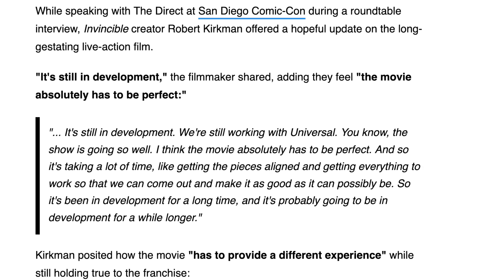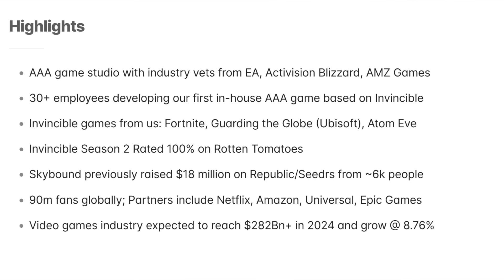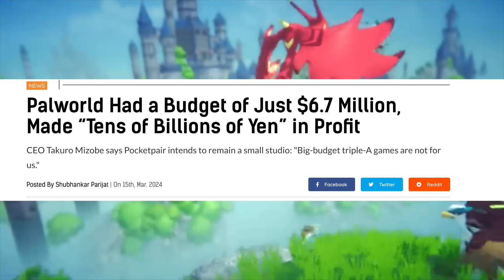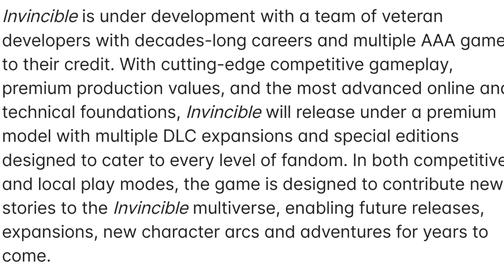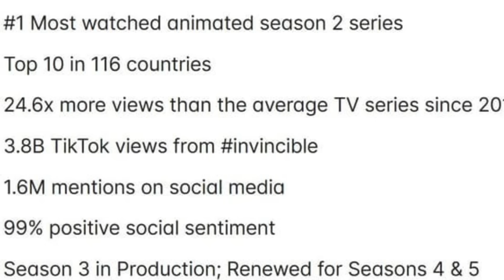The AAA Invincible Game Is Not A Scam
What it do, Durag Nation?

The Invincible game is officially in development, and we now have major updates on what to expect from this AAA Invincible game. The latest Invincible video game news confirms that this won’t just be another mobile title—it’s a fully-fledged Invincible game update with a serious budget behind it. While we don’t have an Invincible game release date yet, we do know it will feature Invincible fighting game mechanics, Invincible story DLC, and some kind of Invincible online mode with Invincible multiplayer elements. Whether it’s a Invincible MOBA, Invincible open-world game, or Invincible survival game, the hype is real.

The game is being developed by Skybound Entertainment, the same company behind the Invincible TV series and Invincible season 3, which will bring the famous Invincible Blue Suit Mark arc to animation. Additionally, a live-action Invincible movie is still in development under Robert Kirkman Invincible, making this a huge moment for the franchise.

One point of confusion about the game came from Invincible game crowdfunding through Republic crowdfunding, where Skybound Invincible game allowed fans to invest in their Skybound video games division. However, this does not mean it’s a low-budget project—the game is backed by massive companies like Skydance Interactive, the studio working with Skydance New Media on Marvel 1943: Rise of Hydra, an Amy Hennig game that already looks incredible. This shows that the Invincible game investment is serious, with proper funding and resources.

In addition to Invincible PS5, we may see other Amazon superhero games entering development, including a potential The Boys video game to capitalize on the success of their shows. Amazon Invincible game has the potential to be one of the best superhero games, and with so many upcoming superhero games on the horizon, fans of superhero video games have a lot to be excited about.

With the superhero game news cycle heating up, we’re keeping track of all the superhero game updates across PlayStation superhero games, Xbox superhero games, and PC superhero games. Whether you’re into new superhero games, top superhero games, or just want to see what’s next for superhero fighting games, the Invincible game is shaping up to be a must-play.

One of the biggest questions is how they’ll handle combat—will it be a superhero story game or focus on open-world superhero games? Could it include MOBA superhero games, multiplayer superhero games, or even competitive superhero games? One thing is clear—the Viltrumites game tease from Skybound hints at some epic battles. Playing as Mark Grayson game in a high-quality superhero franchises video games experience could make this one of the best superhero gaming industry projects in years.

This could also shape the Invincible gaming roadmap, as Amazon Games continues to expand into the superhero gaming future. With more best superhero gaming experiences on the way, fans can look forward to seeing how this superhero game adaptations stacks up. With new superhero game announcements, confirmed superhero games, and the first Invincible TV show game, it’s clear that the Invincible console game and Invincible PC game will be a massive moment for superhero action games.

Don’t miss this breakdown of one of the top upcoming superhero games—this could be one of the best superhero gaming experiences yet!